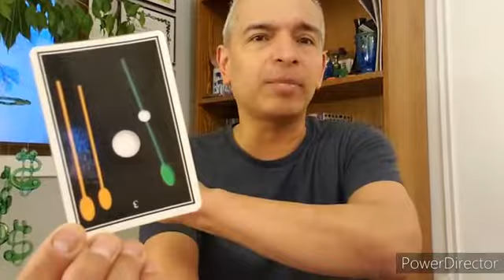3/25/21 TodaysTarot 3WandsReversed 😉 SimpleTarot WillieHewes 💯